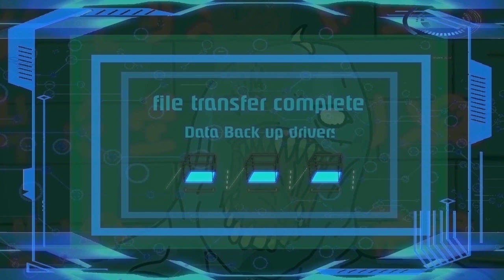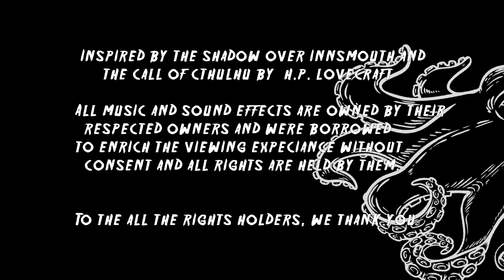BATMAN: Underdwelling (DC fan film)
Underdwelling

Mysterious disappearances of six longshoremen prompts authorities to take drastic measures as they are at a loss for answers.